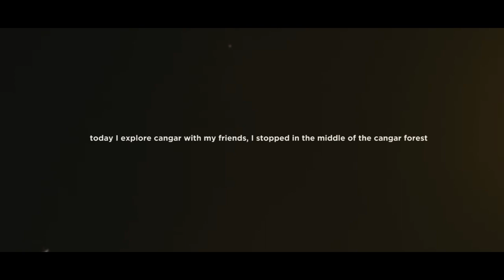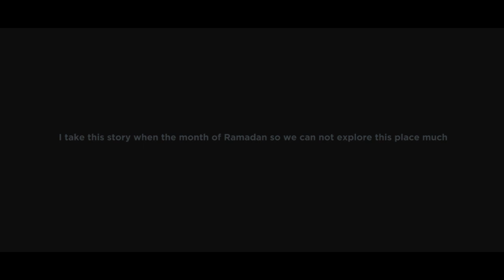Cangar with sonya6000